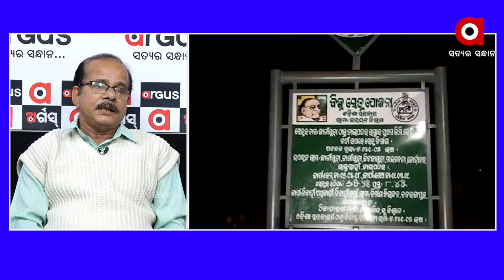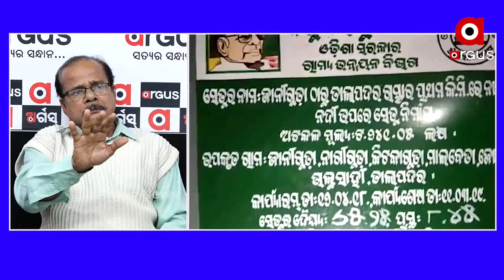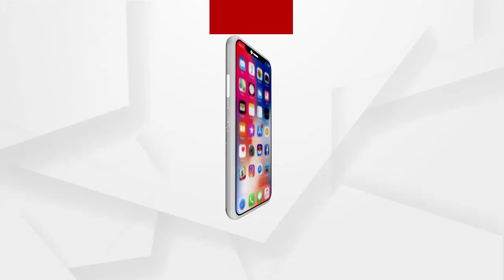ବିଜେଡିର ଦୁର୍ନୀତି ଦିନକୁ ଦିନ ବଢିବାରେ ଲାଗିଛି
ରାଜନୈତିକ କ୍ଷେତ୍ରଠାରୁ ଆରମ୍ଭ କରି ବ୍ୟକ୍ତଗତ ଯାଏଁ ମଧ୍ୟ ବିଜେଡି ସବୁଠି ଅସାମାଜିକ କାମରେ ଲିପ୍ତ ରହୁଛି ବୋଲି ମତ ପ୍ରକାଶ କଲେ ଅବସର ପ୍ରାପ୍ତ ପ୍ରଶାସନିକ ଅଧିକାରୀ ବସନ୍ତ ପଢିଆରୀ.